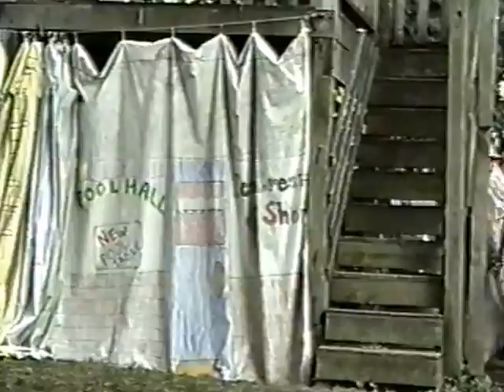The Music Man (Backyard Edition)